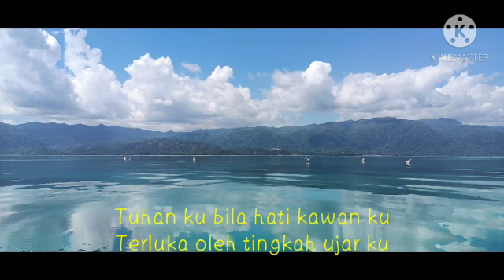Tuhanku Bila Hati Kawanku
The song is sung by Asnat.
The background pictures were taken by Asnat in Sulawesi Tengah, Indonesia.

Terluka oleh tingkah ujarku
Dan kehendakku jadi panduku
Ampunilah
Jikalau tuturku tak semena
Dan aku tolak orang berkesah
Pikiran dan tuturku bercela
Ampunilah
Dan hari ini aku bersembah
Serta padaMu Bapa berserah
Berikan daku kasihMu mesra
Amin amin
Ampunilah
Ampunilah
Source: Musixmatch
Songwriters: Charles Ha Gabriel